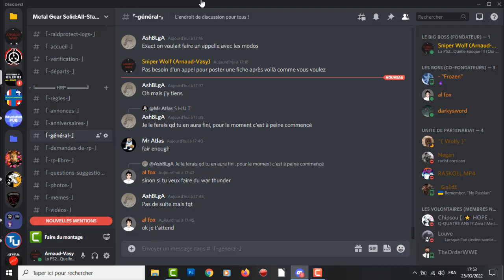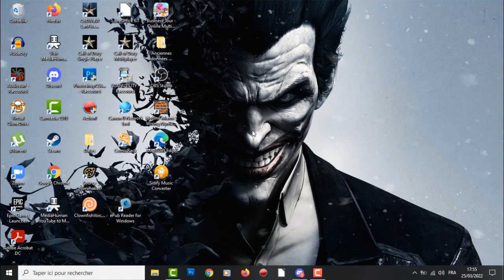Un Serveur Discord Metal Gear ? Présentation de Metal Gear Solid:All-Stars (RP FR) !!!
N'hésitez pas à rejoindre ça fait toujours plaisir !!!